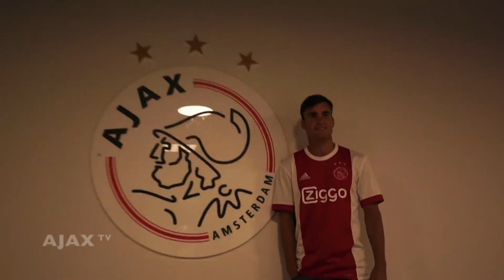¡Hola Nico!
¡Hola Nico! Welkom in Amsterdam!